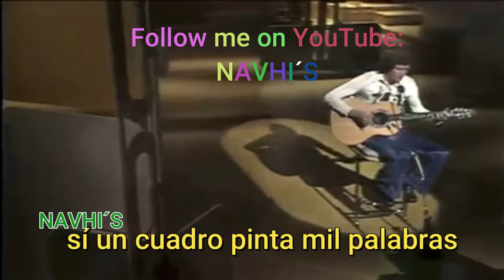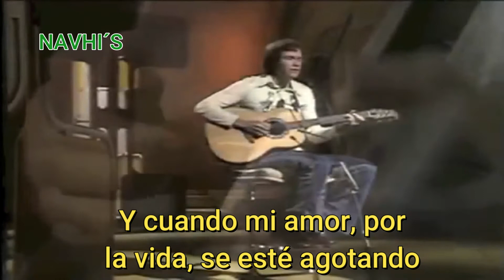IF- DAVID GATES -BREAD -SUBTITULADO -NAVHI´S